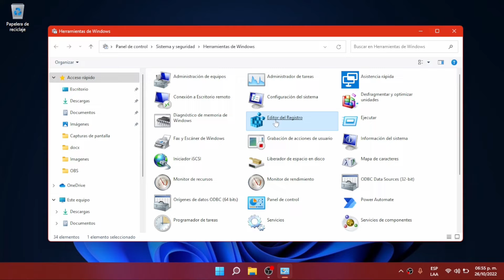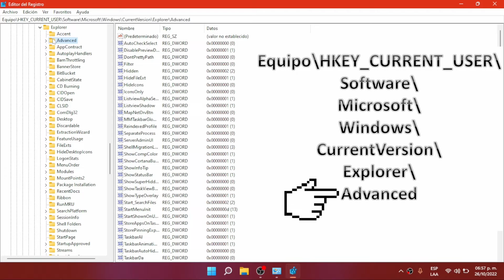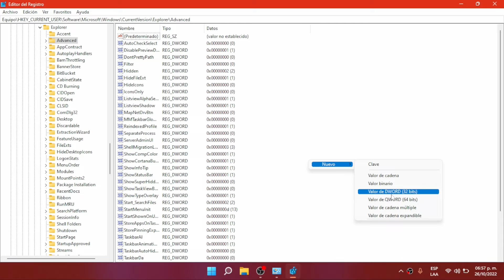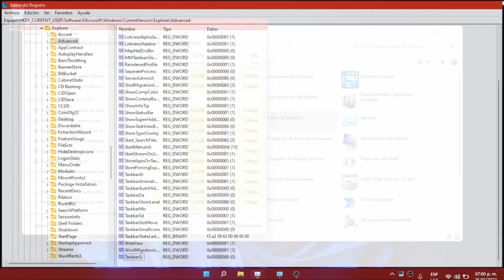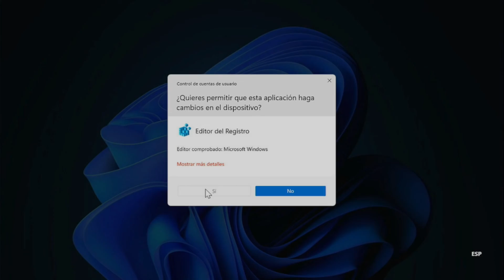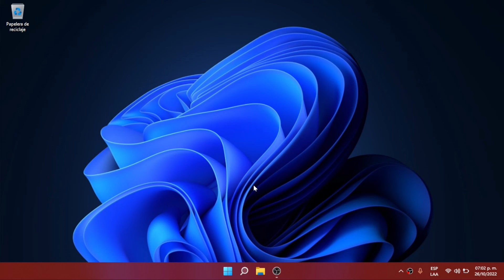Reducir el tamaño de la Barra de Tareas en Windows 11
Fácil como hacer que la barra de tareas se vea mas chica en Windows 11 usando el Editor de registro, lo único que va a cambiar es el tamaño de la barra de tareas. WEB